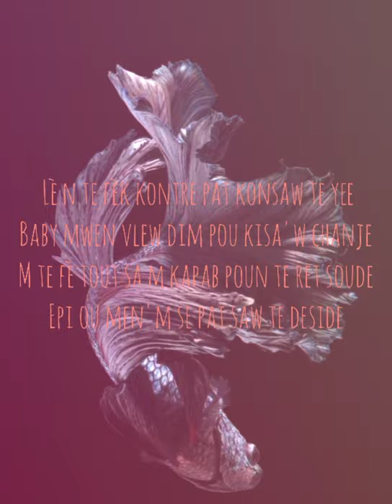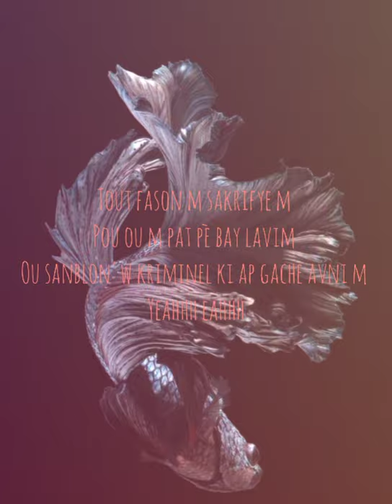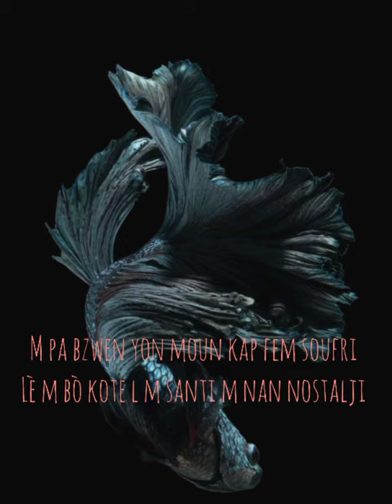Pito w ale e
NEW TRACK BY B-Fantastic